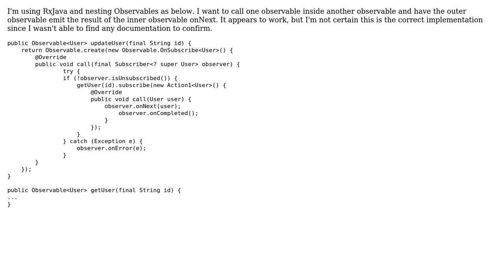Correct way to nest RxJava Observables?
With thanks & praise to God, and with thanks to the many people who have made this project possible! | Content (except music & images) licensed under CC BY-SA | Music | Images & others | With thanks to user Dave Moten user andrewe and the Stack Exchange Network Trademarks are property of their respective owners. You are responsible for your own actions.